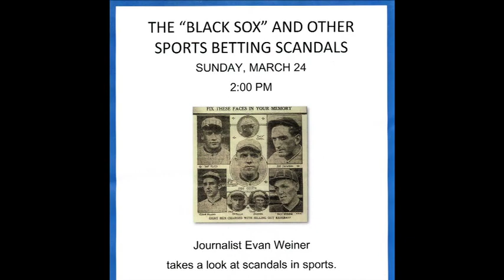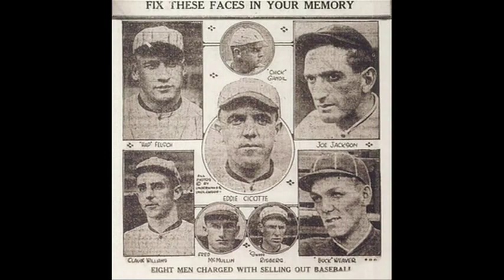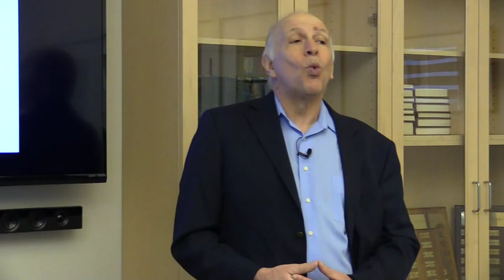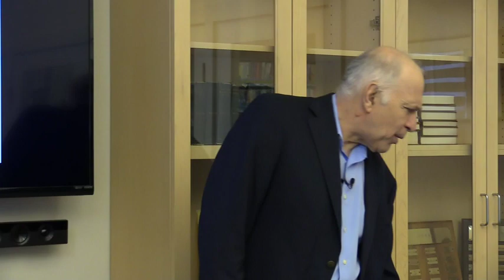1919 World Series Fix talk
Part 1 - 1919 fixing

Lewisboro (NY) Library Talk